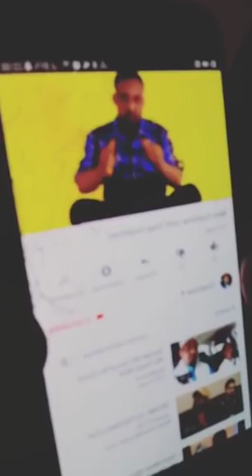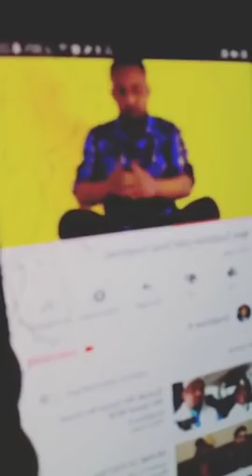DEG DEG KARBAASH CULUS DHUQBILOW GAADHSIYA DULIGA GABADHISA FALAYBAA RAG KALE DUMARKODA KAHADLAYA IS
DEG DEG KARBAASH CULUS DHUQBILOW GAADHSIYA DULIGA GABADHISA FALAYBAA RAG KALE DUMARKODA KAHADLAYA IS DHAGAYSO CAAWA ENG AMIIR NUKLIYEER CAWA
KARBAASHKII UGU DARNA

GANTALADA CUSUB 2019